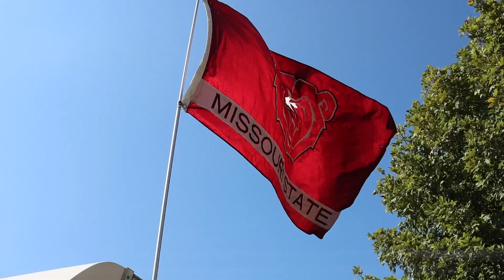#1 - Top 10 Moments of 2023-2024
𝐂𝐨𝐮𝐧𝐭𝐢𝐧𝐠 𝐝𝐨𝐰𝐧 𝐭𝐡𝐞 𝐓𝐨𝐩 𝟏𝟎 𝐌𝐨𝐦𝐞𝐧𝐭𝐬 𝐨𝐟 𝐭𝐡𝐞 𝐘𝐞𝐚𝐫...
#1 - Art Hains returns to the radio booth after lengthy illness and Bears stomp Utah Tech, 59-14.🐻